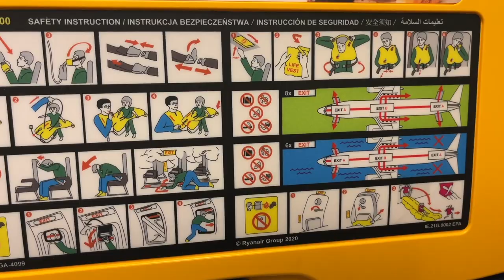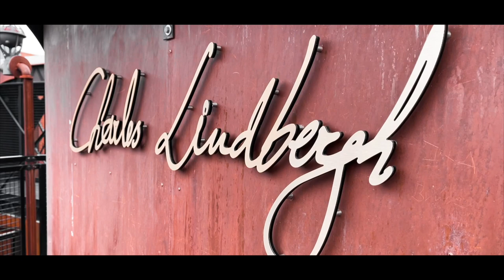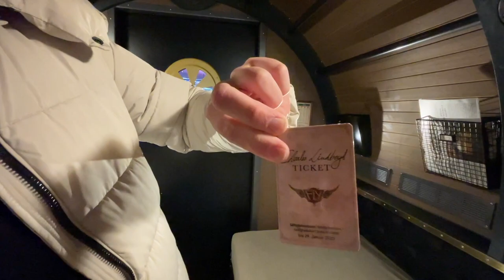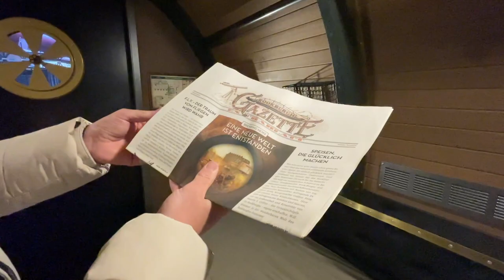Phantasialand Wintertraum & Hotel Charles Lindbergh 2023 VLOG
FLY with us to Germany for a very cold trip to one of the World's best Theme Parks!